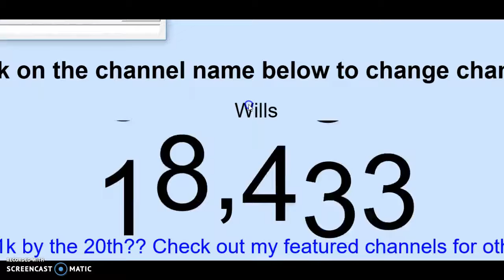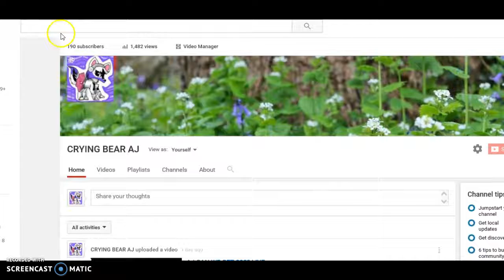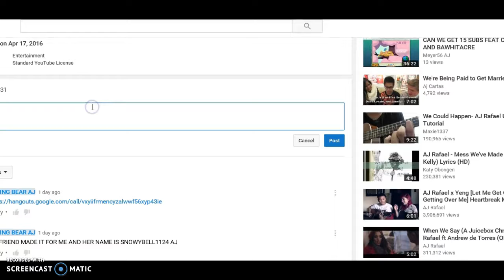animal jam RARE SPIKE COLLAR give away